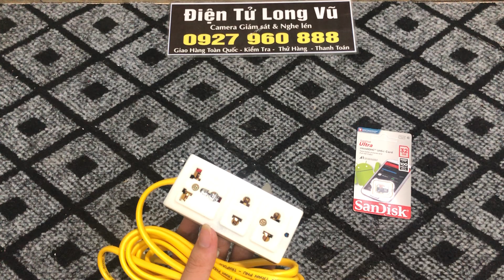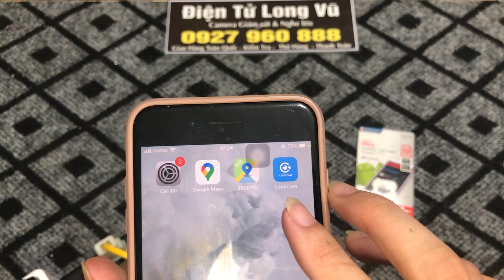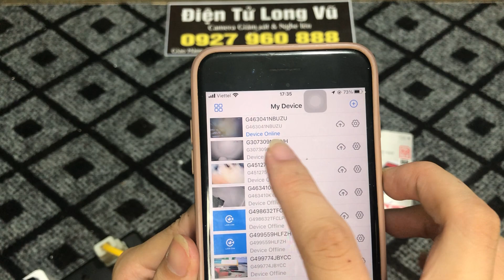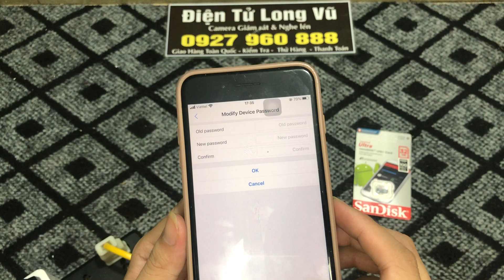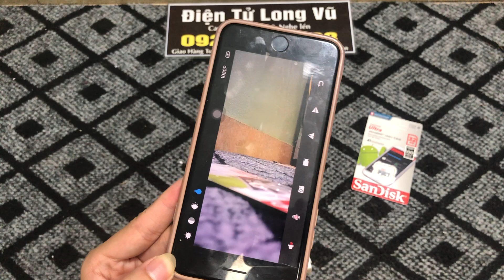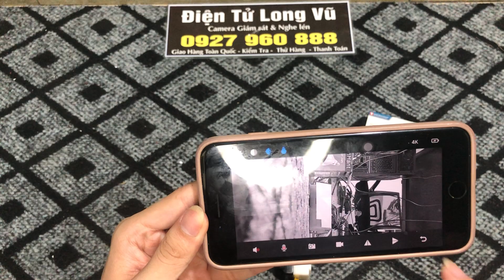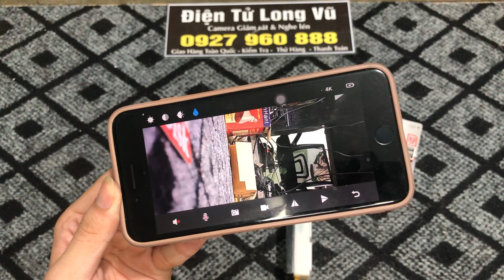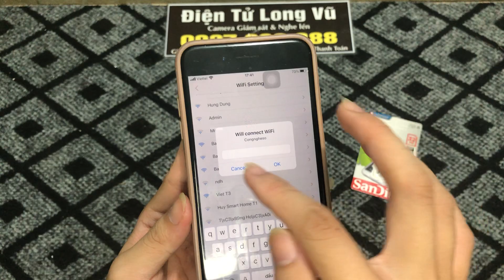Camera nguỵ trang ổ cắm điện lioa cao cấp , hỗ trợ kết nối wifi xem từ xa không giới hạn khoảng cách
Camera Ngụy Trang Ổ Cắm Điện - Nhận chế camera vào các mẫu ổ điện theo yêu cầu
Camera ngụy trang ổ cắm điện phiên bản mới nhất 2022
- Ổ điện vẫn sử dụng như một ổ điện thông thường
- Sử dụng phần mềm mới lookcam mới nhất 2022
- Độ phân giải nét Full 4k siêu nét
- Xem được từ xa không giới hạn khoảng cách dù bạn ở bất cứ nơi đâu trên mọi miền tổ quốc chỉ cần điện thoại có 3G/4G/Wifi
- Hỗ trợ thẻ nhớ tối đa 256GB giúp lưu trữ thông tin trong thời gian dài
- Cắm điện ( đấu điện) trực tiếp vào ổ điện để sử dụng 24/24 liên tục
- Số lượng điện thoại xem từ xa không giới hạn
- Góc quay 170 độ cực rộng giúp bạn quan sát bao quát nhất
- Bảo hành 1 đổi 1 trong 1 năm
🏪 Bắc Ninh - Hà Nội - Sài Gòn